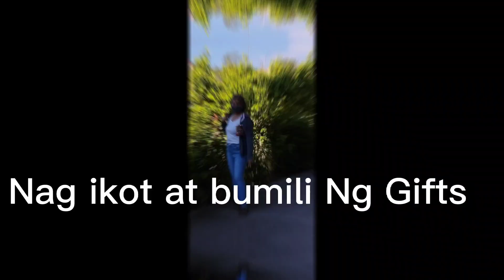HOUSE RIAD & CLEAN